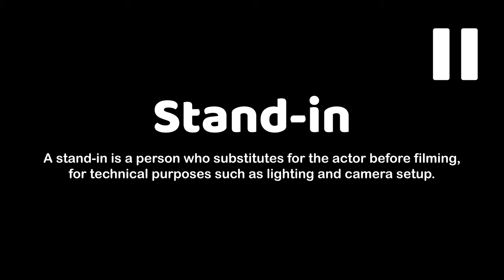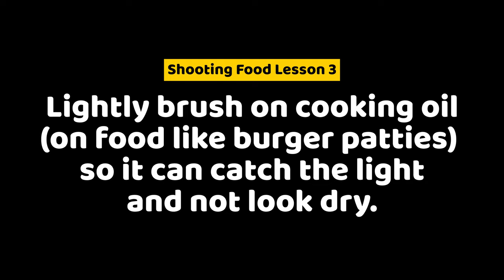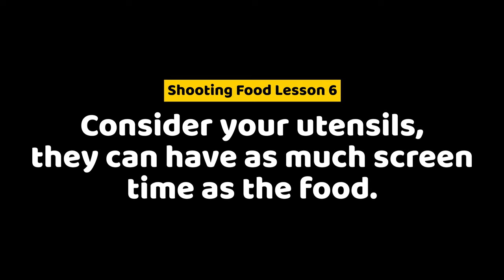The Secrets To Great Food Cinematography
Last month I was fortunate enough to win a job directing a short film about food innovation for the kinds of fast food McDonald's. I really enjoyed getting the opportunity to shoot with a new cinematographer who specialises in shooting food and wanted to share some of the new lessons I learnt about shooting food.

Shooting on a mixture of Arri Alexa Mini using Hawk V-Plus anamorphic lenses and Phantom Flex using Arri Macro lenses.